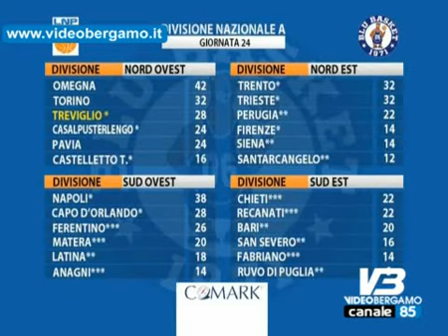comark a trieste tenta l'impresa